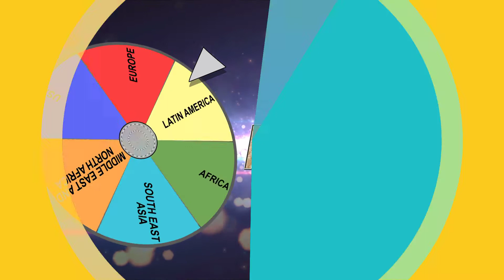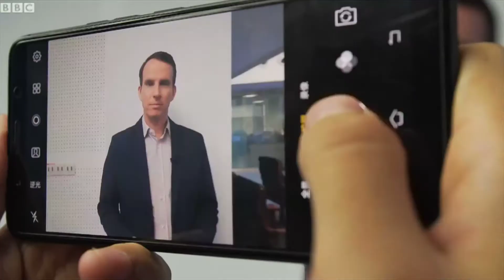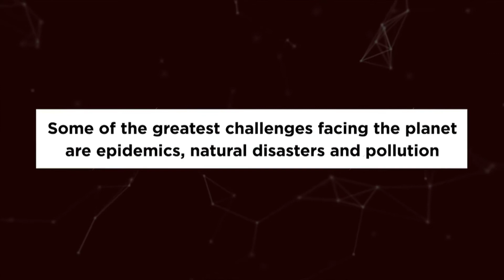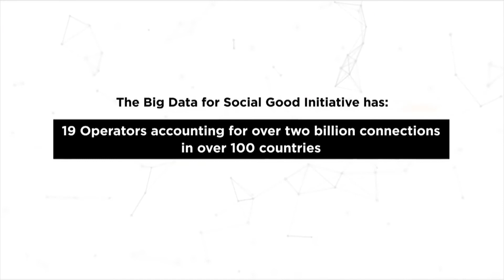Mahindra Comviva - TechTrivia Show Ep-2